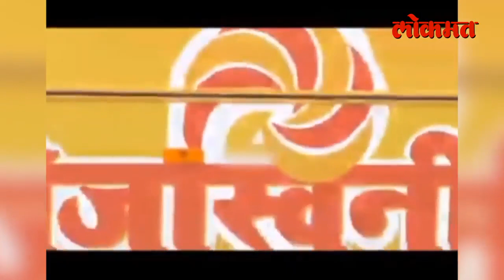रणरागिणीचं प्रेरणादायी कार्य Maharashtra's First Woman Bus Driver! Success story of Yogita Mane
Success story of Yogita Mane, one of the two woman drivers for NMMT Tejaswini special buses